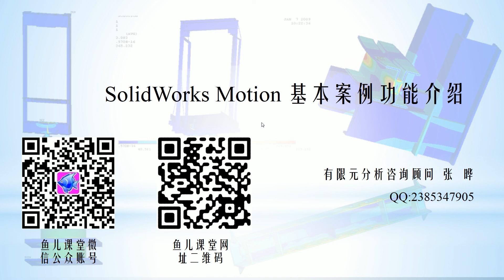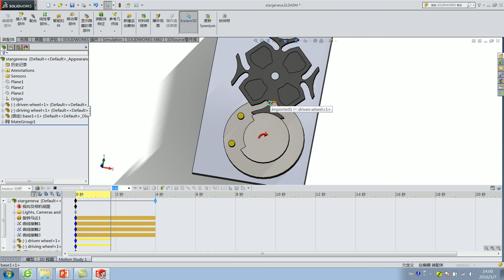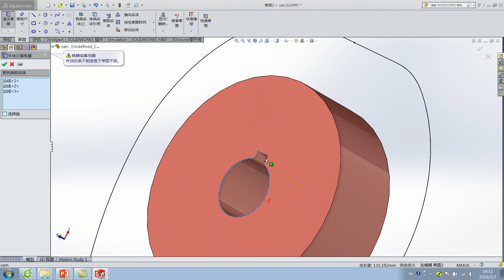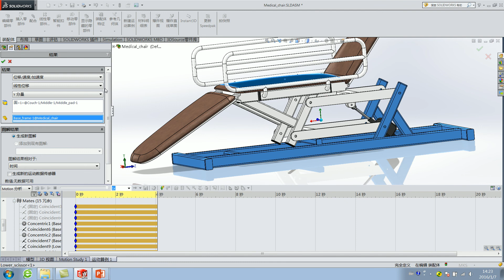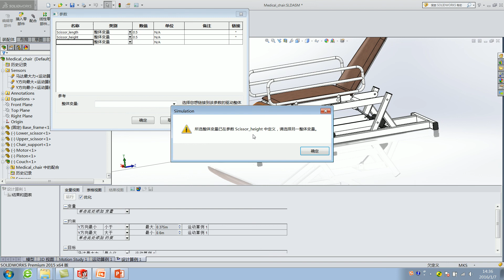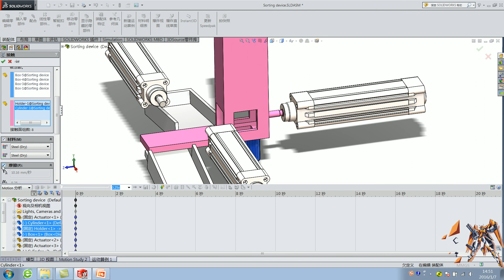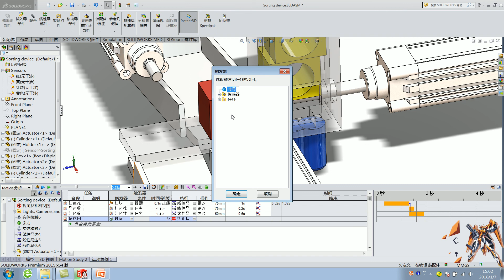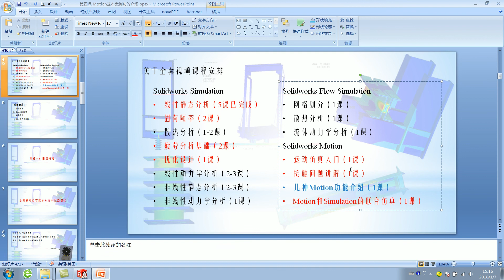Motion第四课 基本案例功能介绍